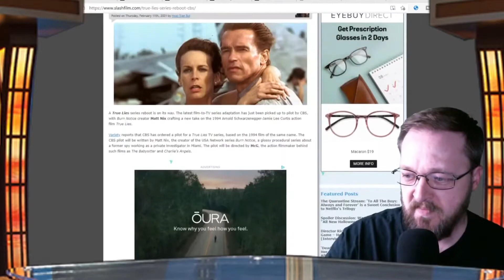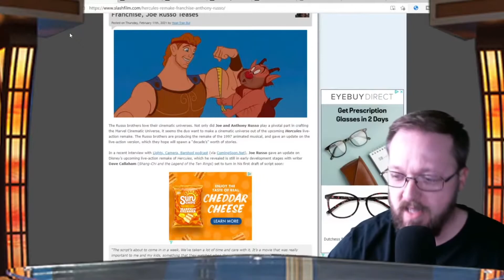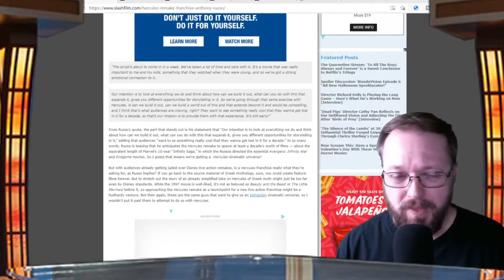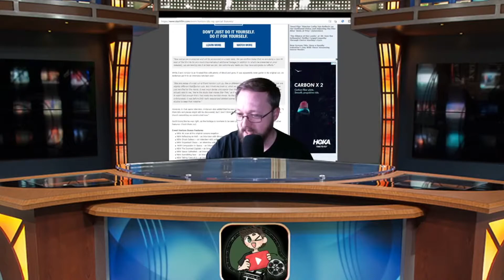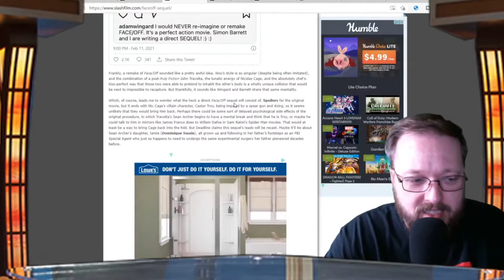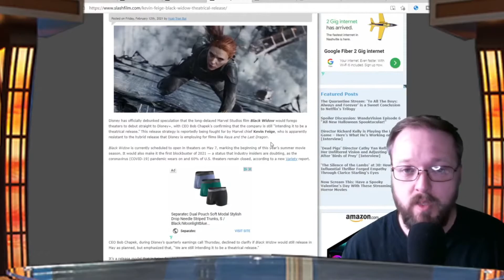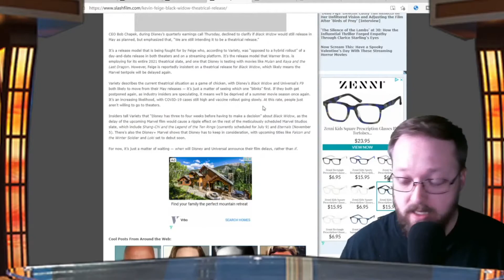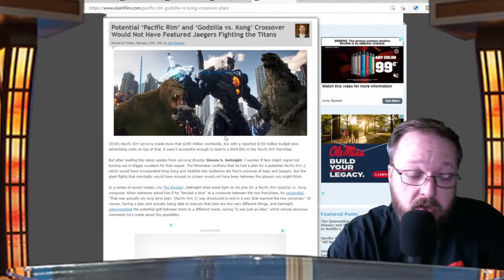JARcast - Movie Podcast Episode 5 - MONSTERS, STRONG MEN, and LIES!!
This week on the JARcast, we’re looking at fighting MONSTERS, a STRONG MAN, a FACE OFF, some TRUE LIES, a couple of TRAILERS, and more!! Hang out and see this disaster go down!!